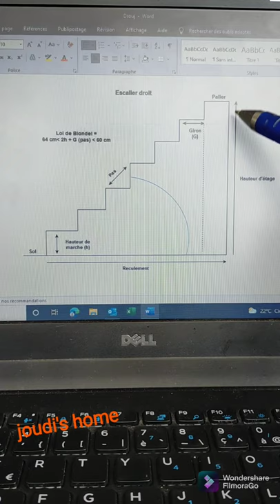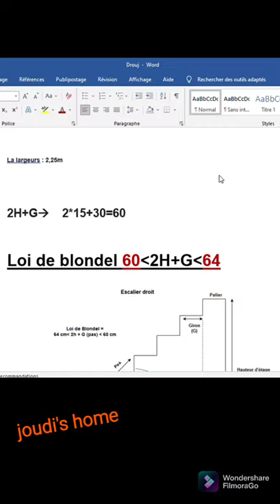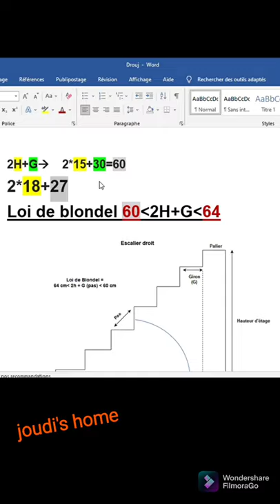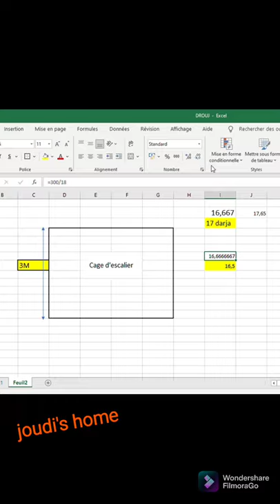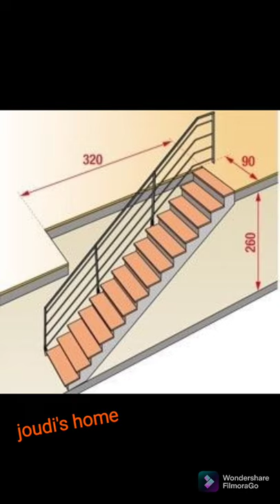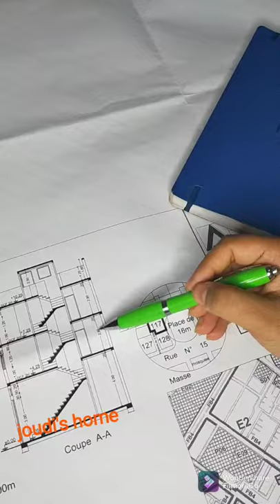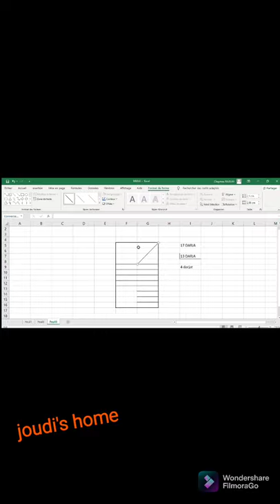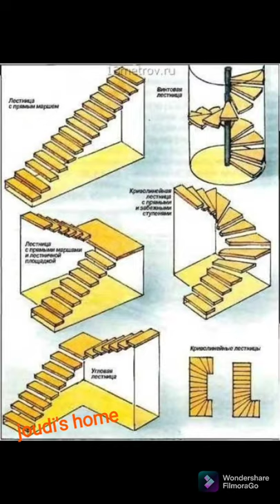calcul des escaliers. staircase كيفية حساب_درج_المنزل, حساب_الدروج مع نصائح مهمة و أخطاء لتجنبه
في هذا الفيديو عصير تجربتي في اتقان حساب الدروج مع نصائح مهمه و أخطاء لتجنبها في بيتك.
كيف تعمل سلم درج بكل احترافية. How to make a staircase professionally
مرحباً بكم في قناة بروجيات داري_joudi's home،

معكم شيماء مهندسة دولة، صاحبة مقاولة majecly design لأعمال التشطيب. في هذه القناة أشارك معكم تجربتي الشخصية في هذا المجال ونصائح مهمة لتجنب الأخطاء و الخروج بأحسن نتيجة.

البناء و الإصلاح تجربة مؤلمة و مخيبة للعديد من الناس و ذلك لانعدام الثقة في الحرفيين و تطفل البعض على هذا المجال، و كذلك عدم معرفة الزبون بخبايا الحرف أضف إلى ذلك الغش، نقص الجودة و عدم إحترام الوقت.
لعدة أسباب واجهتها شخصيا قررت إنشاء مقاولة في هذا المجال لحل هذه المعضلات و وضع تجربتي كمهندسة مسؤولة عن الجودة في مصانع دولية.

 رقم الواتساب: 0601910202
انستغرام: joudishome
 فيس بوك: joudi's home

درج سيلفيا,زليج دروج المغربي,تركيب زليج دروج,
طريقة حساب درج المنزل
كيفية رسم درج3d,
عمل درج3d max,حساب دروج, حساب درج السلم,